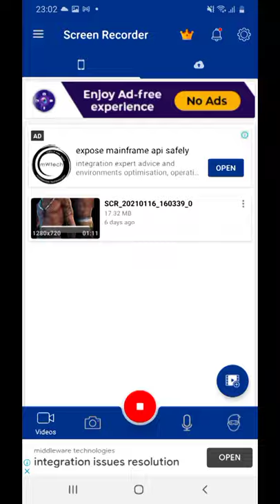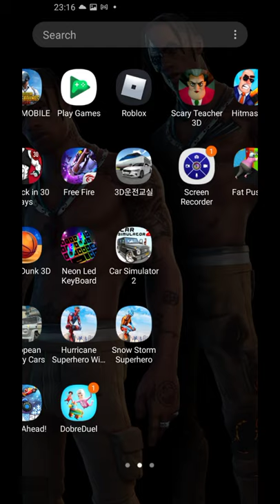22 January 2021